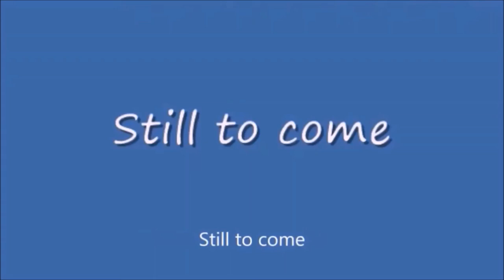Monday Night Mayhem #417